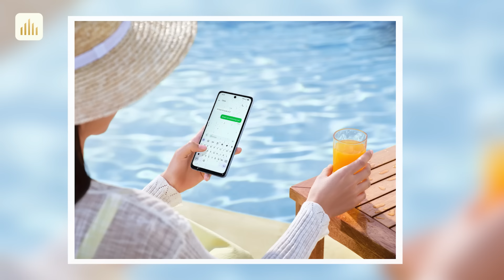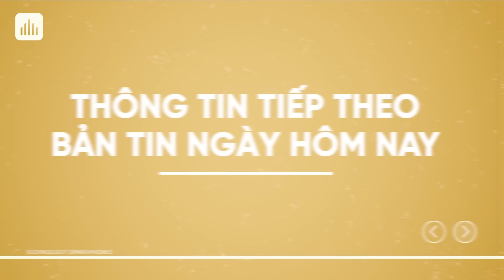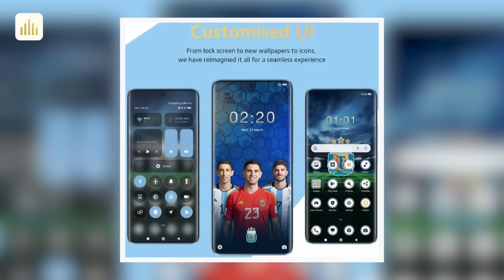Tin nóng: Điện thoại Messi. Smartphone bền nhất Việt Nam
Samsung Galaxy S24 Ultra: 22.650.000
0:00 Intro
0:15 Đây là điện thoại bền nhất Việt Nam
1:18 Xiaomi ra mắt điện thoại Messi, giá 11,5 triệu đồng
2:34 MediaTek tăng trưởng mạnh, Qualcomm lo lắng